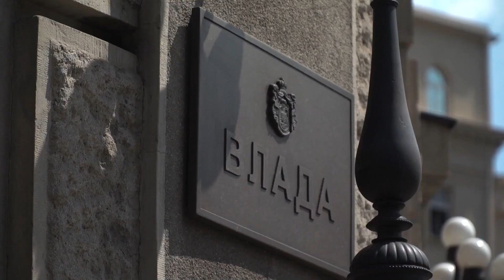Milan St. Protić – U Vladi će, kao i do sada, sedeti pijuni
Niti je važno da se formira vlada niti ko će biti ministri pošto će politika biti ista, rekao je istoričar i diplomata Milan St. Protić i dodao da će u vladi, kao i do sada, sedeti pijuni.